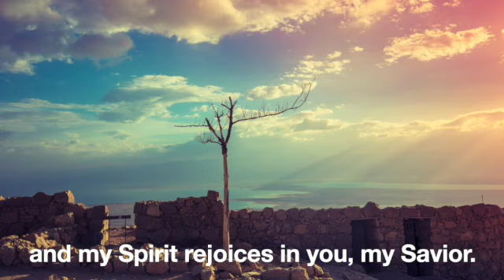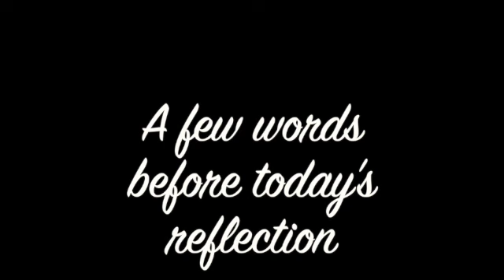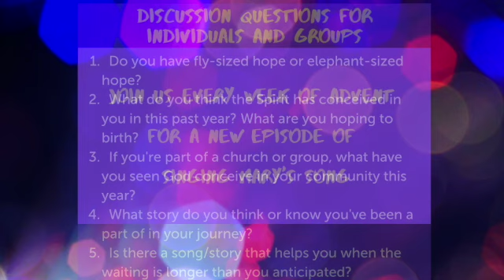Singing Mary's Song, Week 1 - Rev. Rene' August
A four week Advent video series journeying through the Magnificat (Luke 1: 44-56). Join four women with different backgrounds, different points of view, different experiences and ages as they share together in reading Mary's song from their point of view.